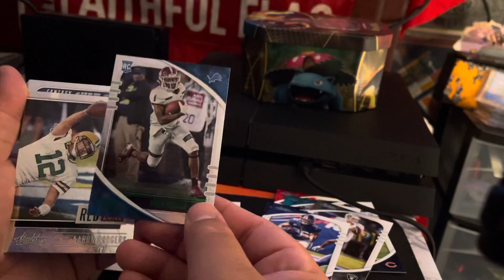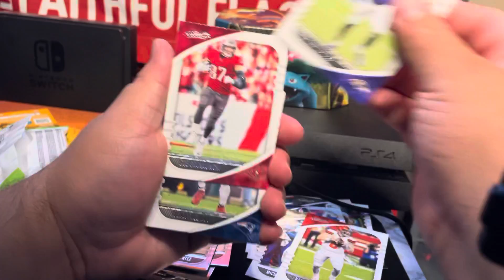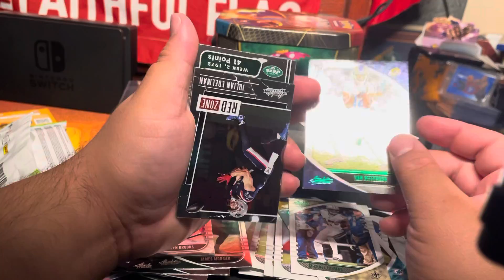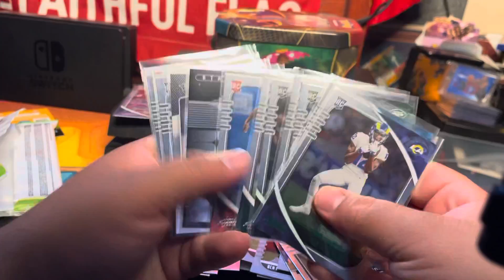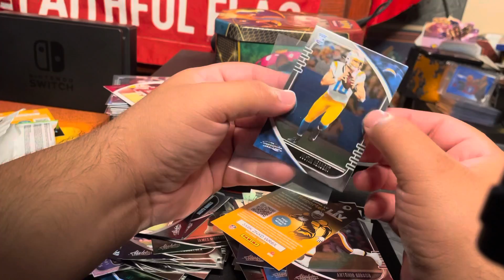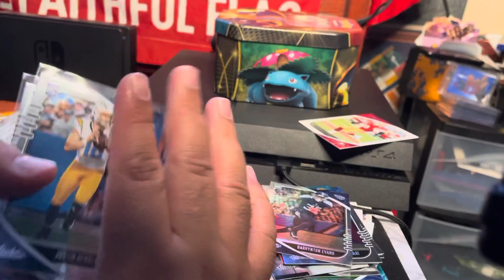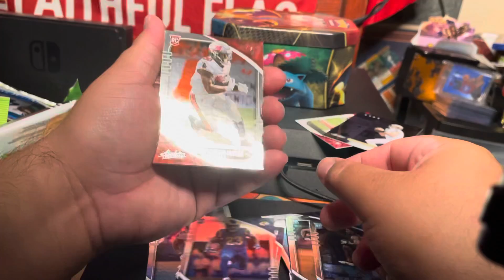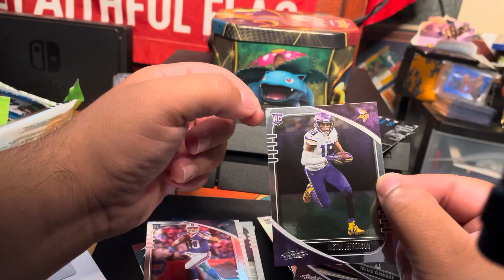2020 Absolute Football Packs!